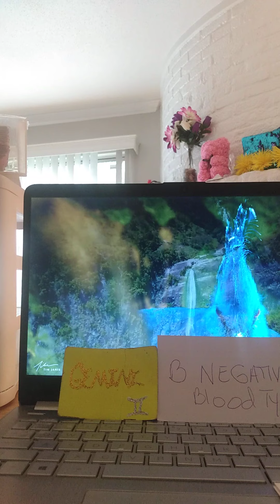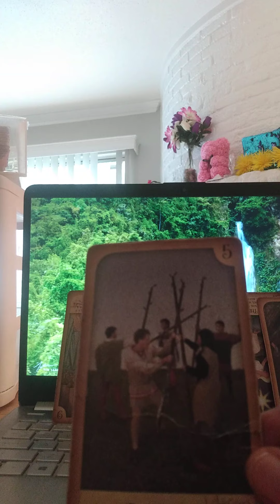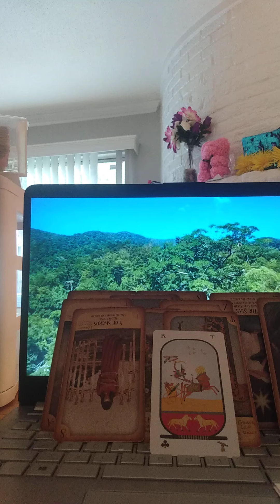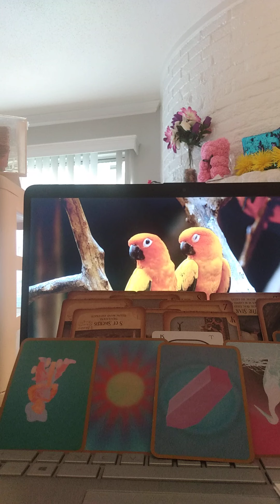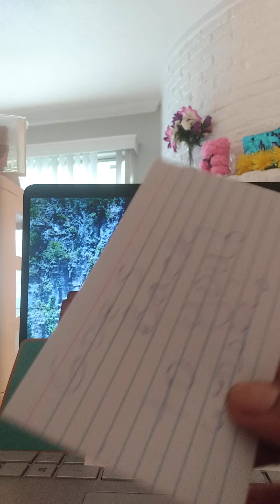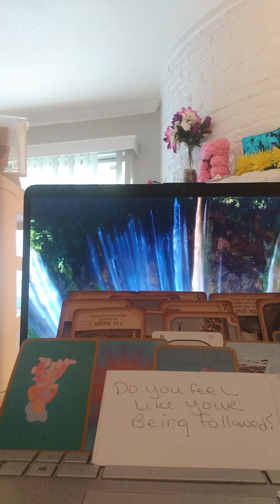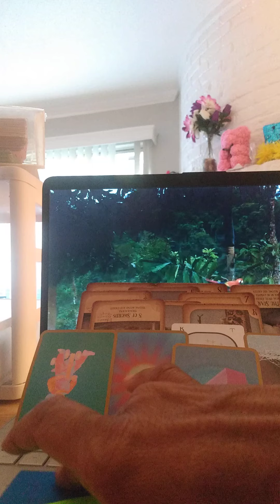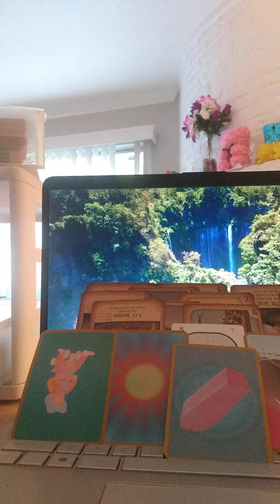GEMINI ♊! WEEKLY NEWS! TAROT READING! B NEGATIVE BLOOD TYPE! "STAND-UP FOR WHAT YOU BELIEVE IN!"